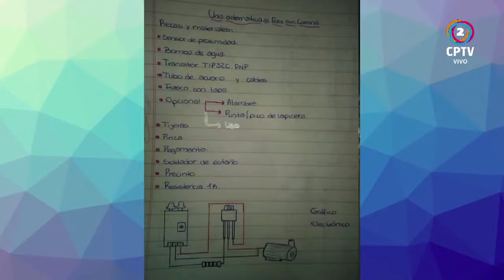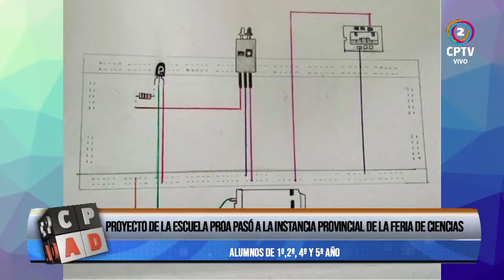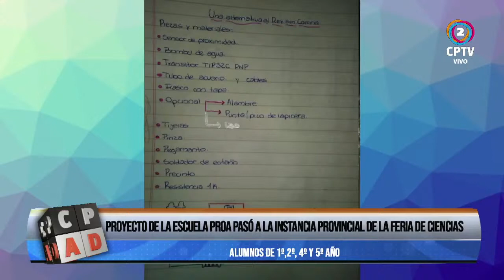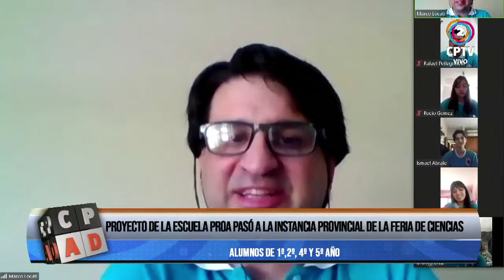Proyecto de la Escuela PROA pasó a la instancia provincial de la Feria de Ciencias